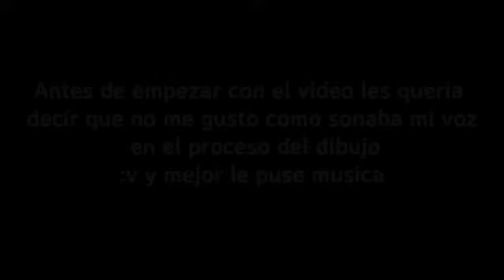Draw de Asta de blackclover (Draw art anime)